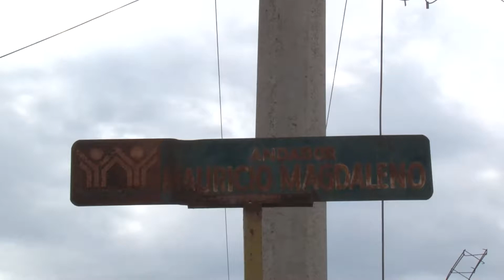Piden luminarias en el Andador Mauricio Magdaleno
El andador Mauricio Magdaleno en Infonavit Barrancos es una cuna de lobos ya que no tienen suficiente alumbrado.

Los habitantes de este sector temen salir a sus hogares ya que esta oscuridad ha generado inseguridad a tal grado que ya hasta asaltos se han registrado.

Muy cerca de ese andador hay lámparas que no funcionan en todas las ocasiones, lo mismo sucede con un parquesito que esta en pleno andador.

Piden los vecinos que las autoridades municipales vayan a conocer de las condiciones de este sitio al igual que se hagan más rondines de patrullas de seguridad.